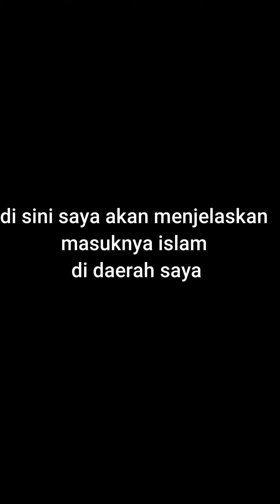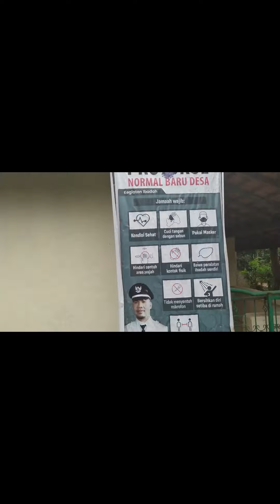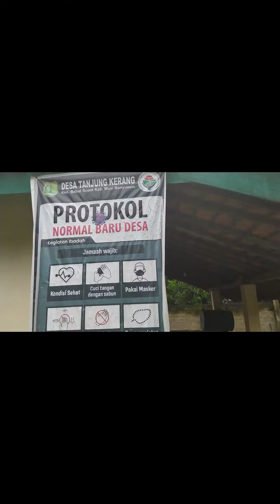Tegar Rizki Saputra, M1D120036 Proses masuknya Islam di daerah desa pilip7